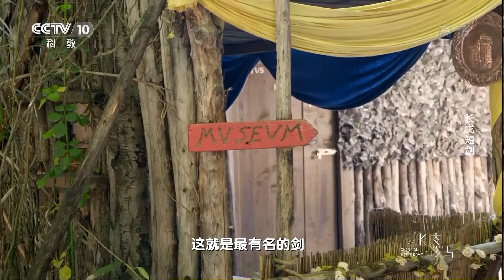《从长安到罗马》第42集 长戈短剑|China Zone纪录片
【剧情简介】聚焦东西方文明的摇篮-古都长安和古城罗马，从历史和现实的穿越中，讲述东西方文明兼容并蓄、交流互鉴的故事。